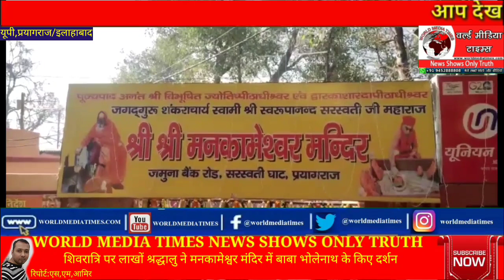खासखबरे:13 साल की नाबालिक युवती ने शिशु को दिया जन्म नवजात शिशु की हुई मौत;शिव बरात में शामिल हुए भू